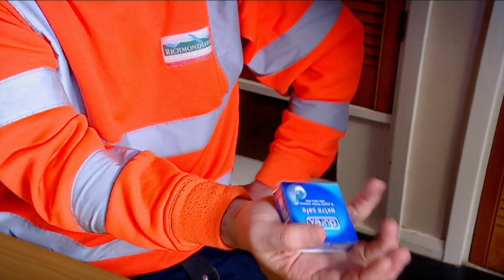Gordon Ramsay's Visit: Cooking Fresh Food For 8 Kids! 🍽️ | The F Word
Gordon Ramsay pays a special visit to a family with 8 kids, creating an unforgettable cooking session for their bustling household of 10! Join Gordon as he works his culinary magic, inspiring the family to prepare a delicious, fresh meal from scratch, with absolutely no frozen food in sight.